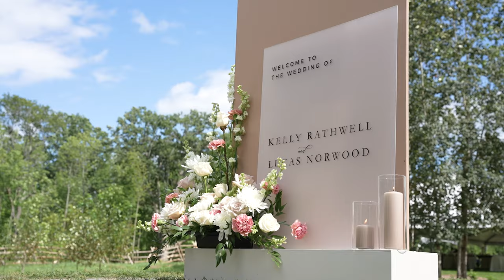Kelly & Lucas | Wedding Teaser Video | Private Estate in Perth Ontario